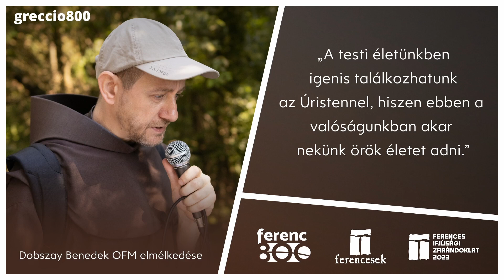Dobszay Benedek OFM elmélkedése a grecciói karácsony ünnepére készülve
Dobszay Benedek OFM atya elmélkedésével YouTube csatornánkon is megkezdjük az Urunk születésének ünnepére való felkészülést. Bence atya a 800 évvel ezelőtti grecciói karácsony jelentőségén túl a szintén 800 éves jubileumát ünneplő Megerősített regula jelentőségéről és a zarándoklét ferences lelkiségi kapcsolódásairól is beszél.

A grecciói karácsony ünnepére egy különleges meglepetéssel is készülünk, melynek helyszíne Piliscsaba-Klotildliget. - További részletekkel hamarosan jelentkezünk a közösségi médiafelületeinken és a ferenc800.hu-n.

A videósorozatunkban szereplő elmélkedések a Ferences Ifjúsági Zarándoklaton hangzottak el.